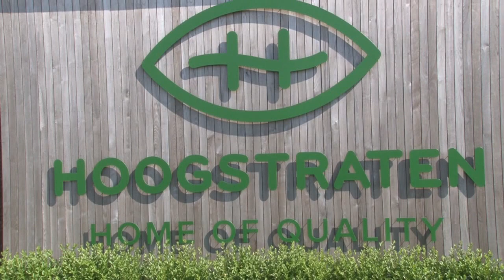Erbissemerit Harley-Davidson Club Hoogstraten - 24 april 2022